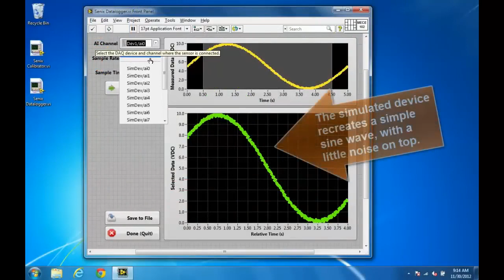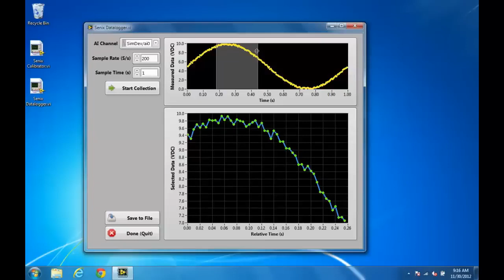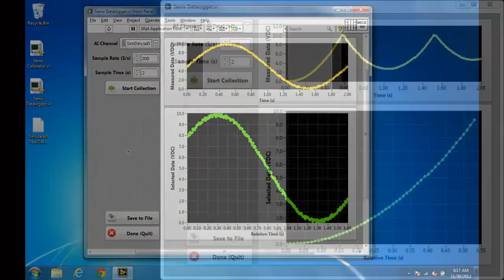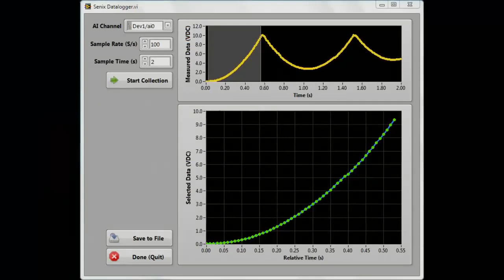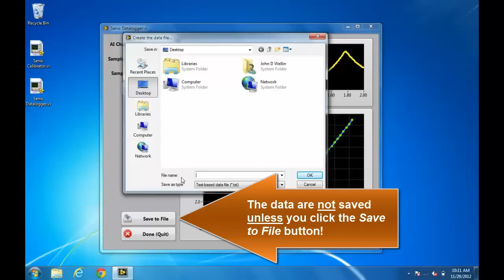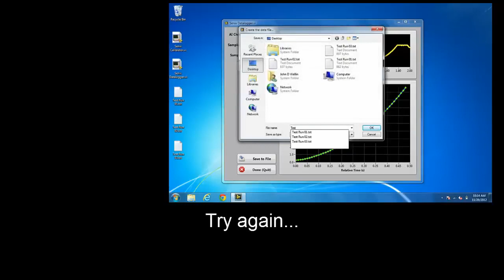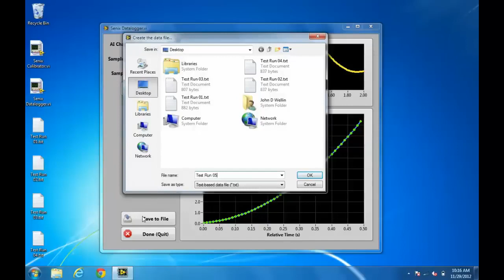Ball Drop Experiment Measurements